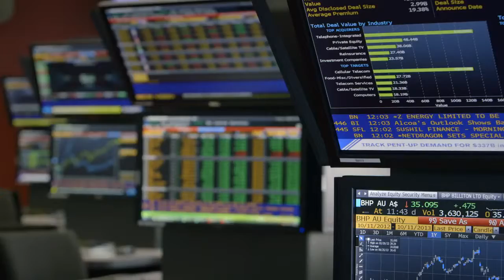Studentlivet i Perth vid Curtins campus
Vänner, utveckling, nya kunskaper, mat, nöjen, arkitektur, vetenskap, konst, mode, film... Bara en bråkdel av vad det största universitetet Curtin University på Australiens västkust har att bjuda på!